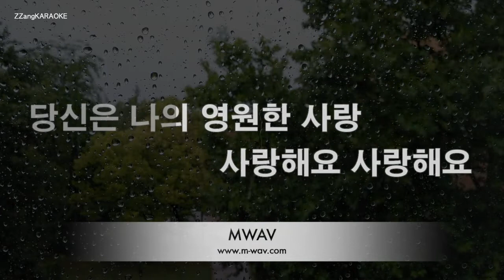[짱가라오케/노래방] 임영웅(Im Yeong Ung)-별빛 같은 나의 사랑아 [ZZang KARAOKE]